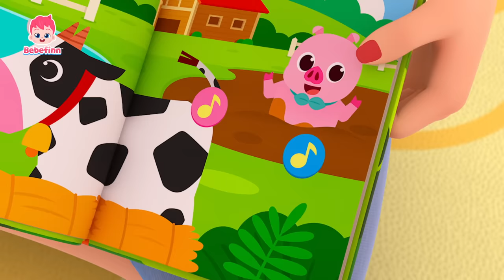Boo! 🐈‍⬛ Fluffy Animal Friends and Bebefinn FamilyㅣNursery Rhymes Compilation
★List of Songs
00:00:00 My Cat, Boo!
00:00:08 My Pet, My Buddy
00:02:59 The Cat Song
00:05:56 Good Morning Song
00:09:02 Playing in the Snow
00:12:09 Shark Finger Family
00:15:04 Guess What's in the Box!
00:17:54 Old MacDonald Had a Farm
00:20:53 Rainbow Unicorn
00:23:57 Five Little Monkeys Jumping on the Bed
00:26:55 Five Little Sharks
00:29:52 Animal Sounds Song